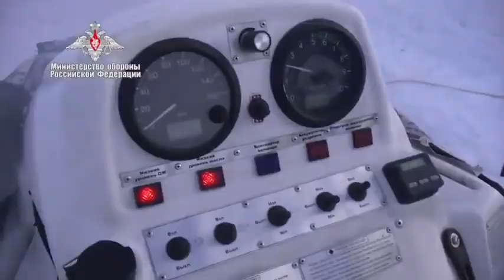Three Russian submarines surface and break Arctic ice.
Three Russian nuclear ballistic missile submarines have surfaced simultaneously breaking the Arctic ice during drills?